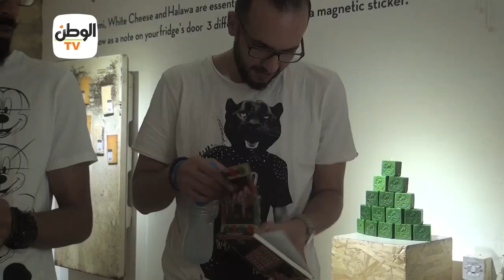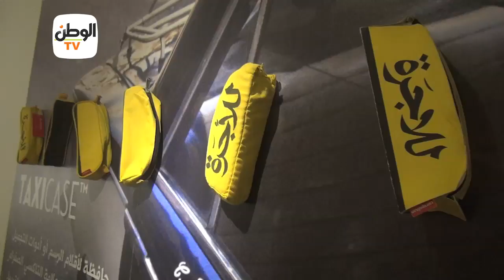كايروبوليتان...فيه رغيف العيش مقلمة والريفو مخدة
جريدة الوطن
جريدة يومية مستقلة

ملامح الوطن